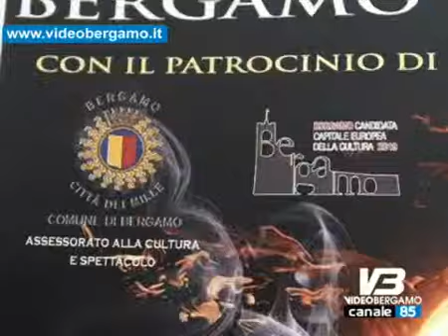dreamers una dance opera per sognare